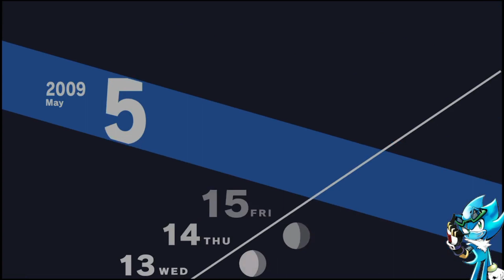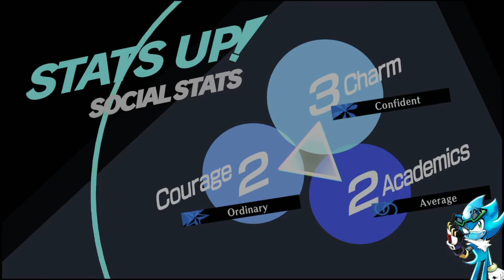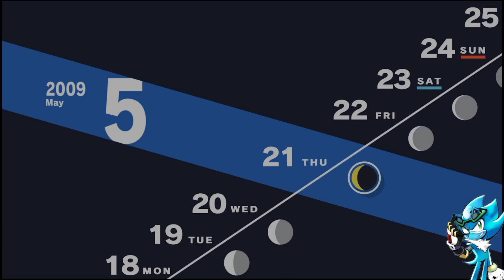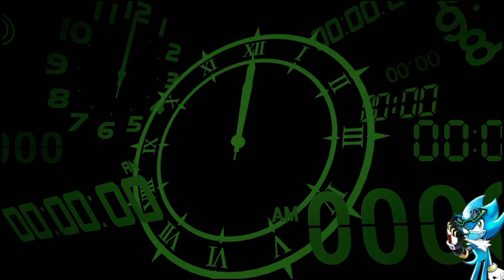Persona 3 Reload part 5 Akihiko Joins the party